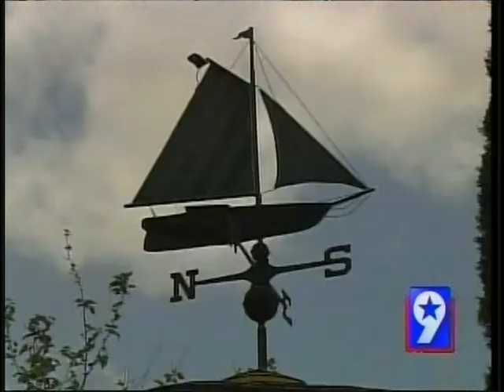Moviola Filming on NewsWest9 (2007)